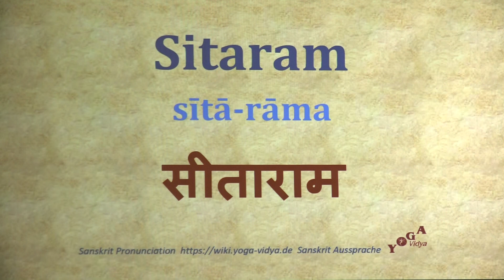Sitaram Pronunciation Sitarama Sanskrit सीताराम sītā rāma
Listen to the Sanskrit pronunciation of this Sanskrit word.